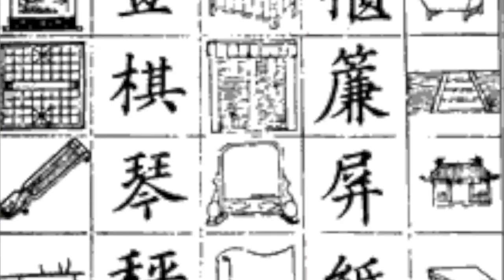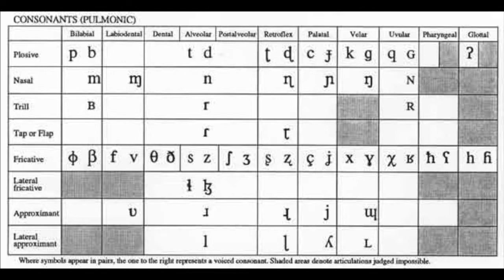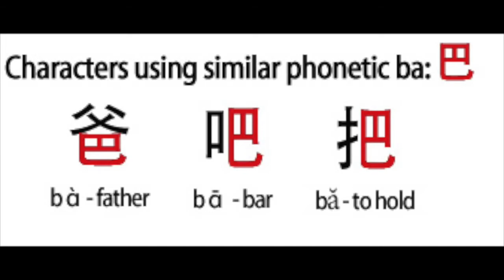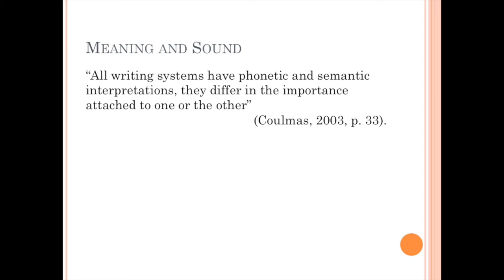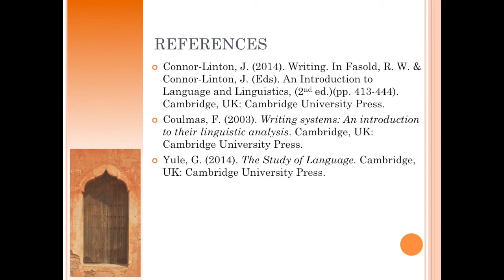ASection 14 3 Meaning and Sound